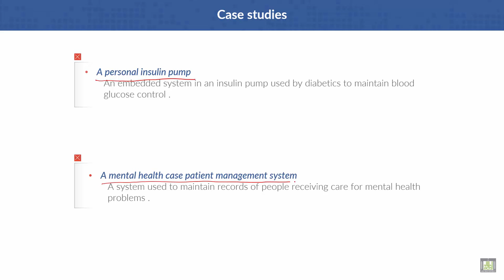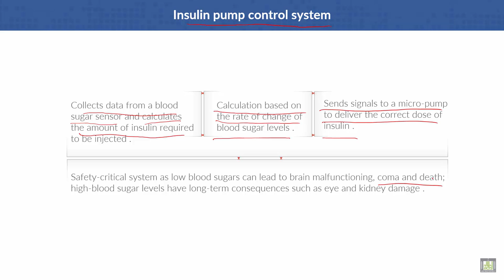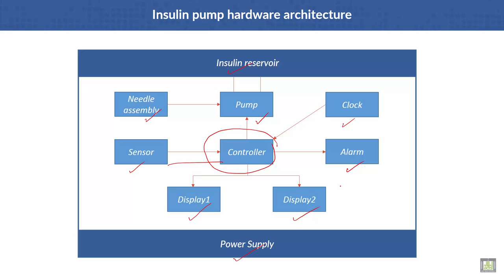Software Engineering | C1 - L9 | Case studies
Lecture 9 : Case studies
Insulin pump control system
Insulin pump hardware architecture